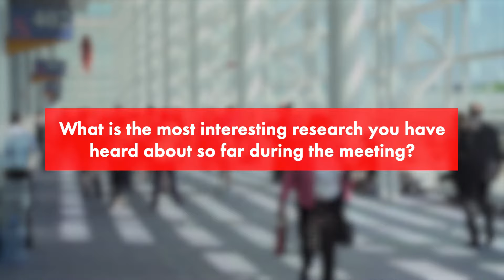SNMMI 2023 Question of the Day - What is the most interesting research you have heard about so far?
At the SNMMI 2023 Annual Meeting in Chicago, SNMMI TV hits the conference floor to hear from attendees about what interesting research they have heard about so far in the meeting.